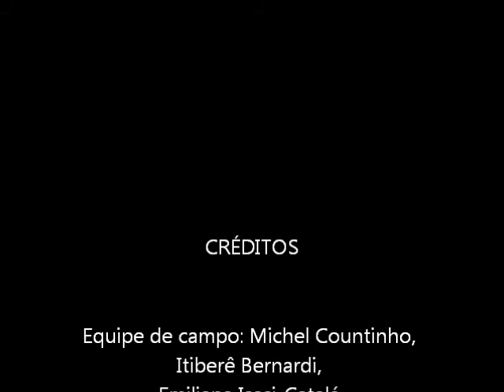Tapir - Tapirus terrestris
Tapir's movie at Lauraceas State Park in Atlantic Forest - Paraná, Brazil.